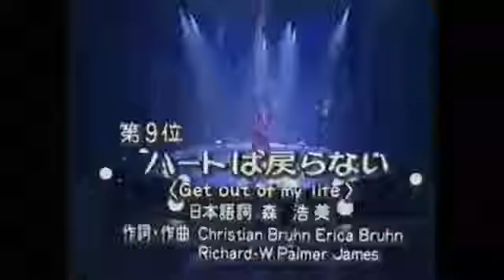1987 Yu HaYaMi - Get out of my life =^=(1)